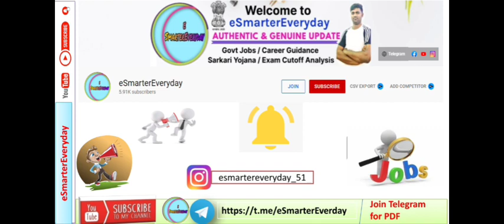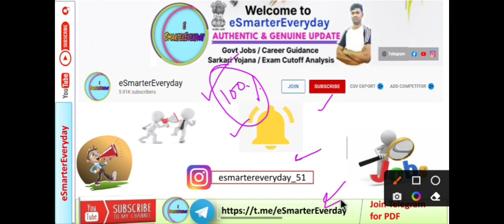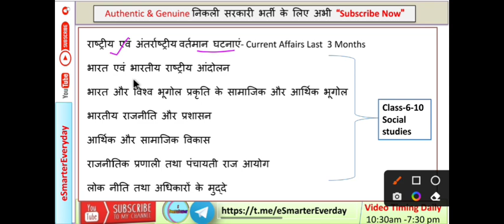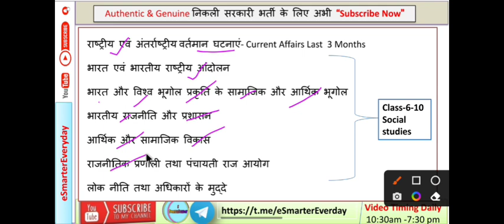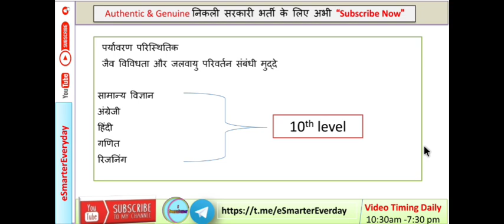Sonu Sood Free IAS Coaching Syllabus For Exam 2022-2023 | Free IAS Syllabus and Exam Pattern